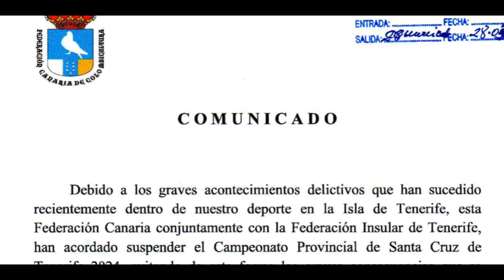Colombicultura 🕊️ | Qué se OCULTA❓